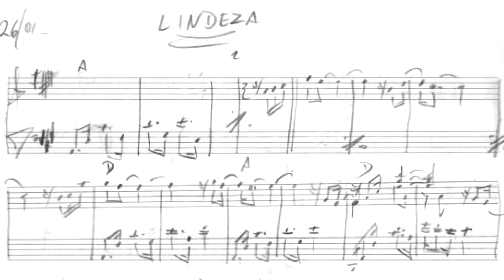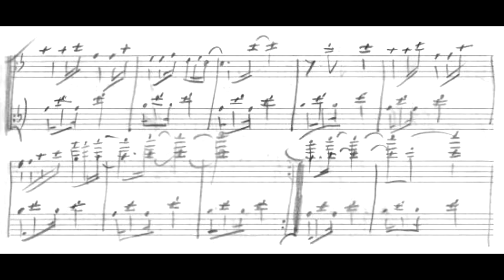Leandro Braga - Lindeza (Leandro Braga, piano)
Lindeza (Diário Musical No.26), de Leandro Braga, interpretada pelo próprio compositor. Esta obra foi composta como parte do projeto "Diário musical", em que Leandro Braga compôs uma música por dia ao longo de todo o ano de 2021, e postou em suas redes sociais vídeos interpretando todas as músicas. Nossos agradecimentos especiais a ele por nos enviar o manuscrito original desta obra, para a geração deste vídeo.